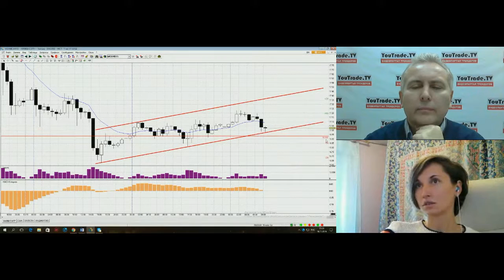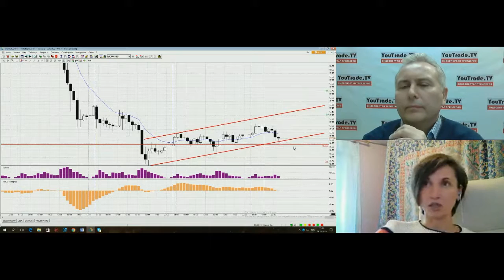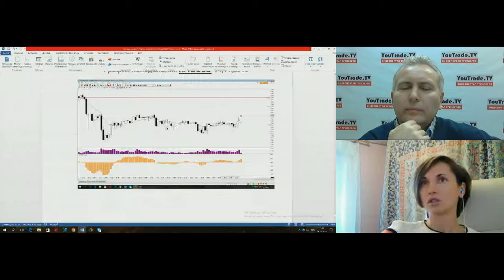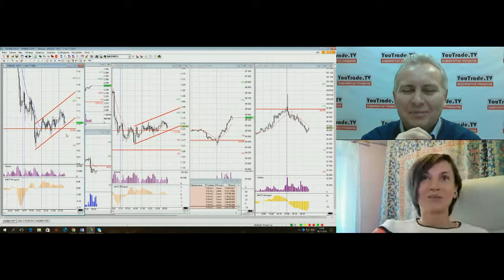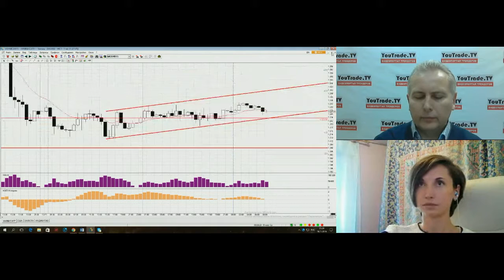Екатерина Вишнева. Торгуем металлами 16 ноября 2016 г.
Передача "Екатерина Вишнева. Торгуем металлами" на видеопортале трейдеров YouTrade.TV 16 ноября 2016 г.